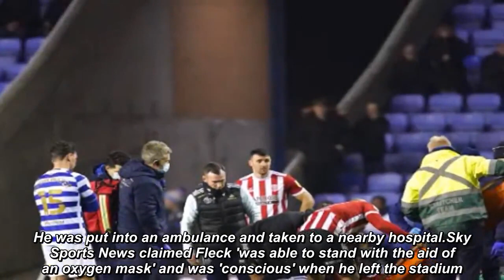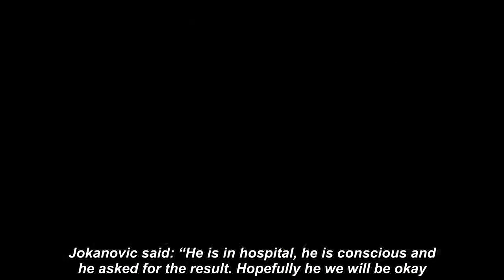John Fleck rushed to hospital after Sheffield United star collapses in worrying scenes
John Fleck was rushed to hospital after collapsing during Sheffield United's match at Reading on Tuesday.John Fleck#Sheffield United#